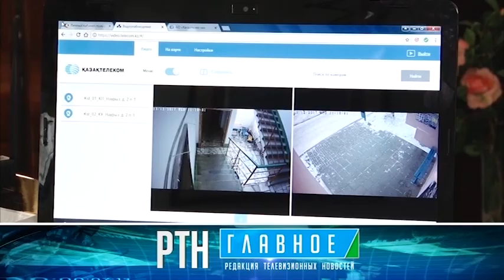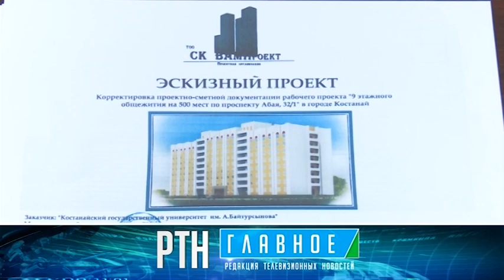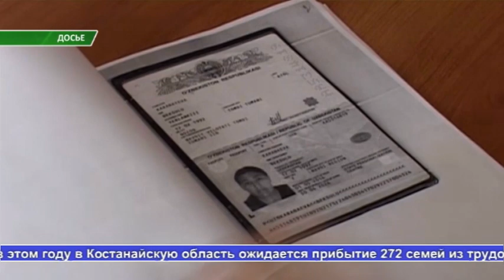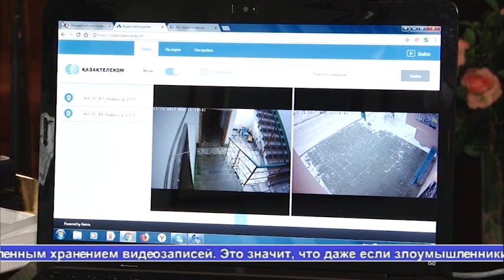Выпуск новостей Алау 20.03.18 часть 1